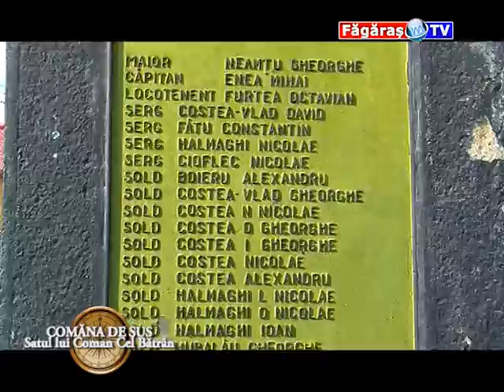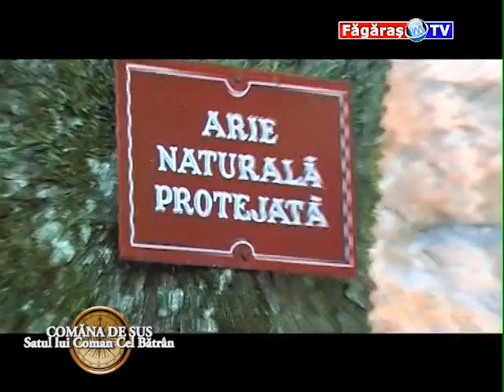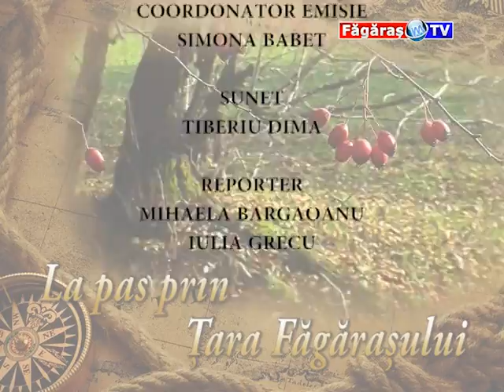Comana de Sus - Satul lui Coman cel batran